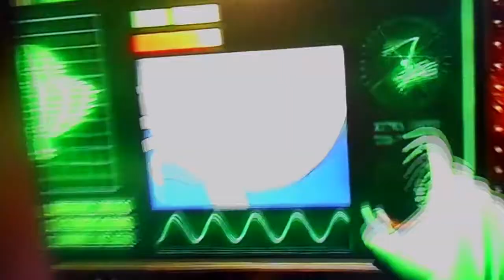The ladies in cages, with baseball bats and in a ring of fire, oh and a few wrestling matches